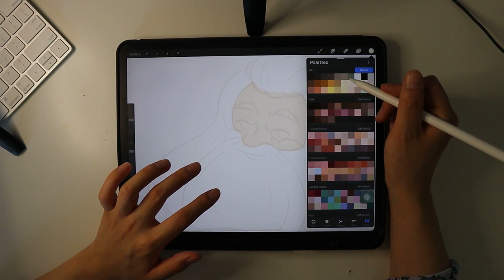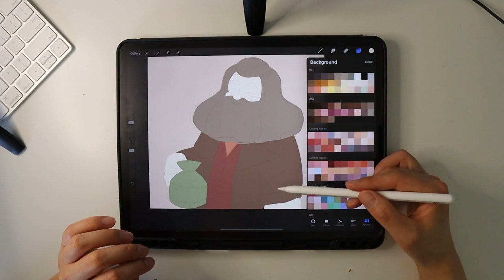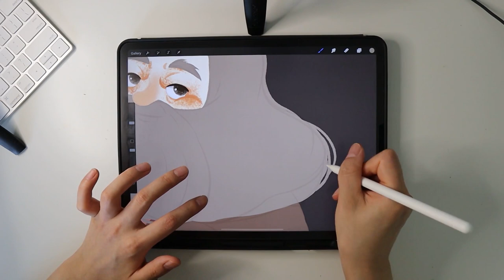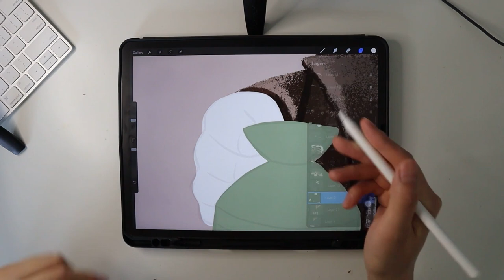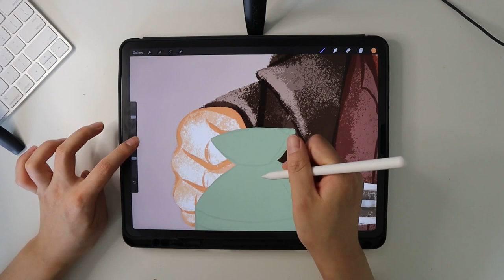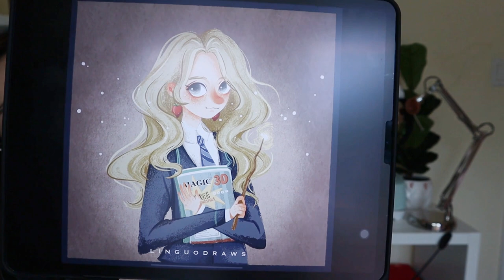VLOG 013 | Rubeus Hagrid | Harry Potter | Drawing with Procreate! [ Procreate Tutorial Speed Paint ]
This is my 8th of Harry Potter Series illustration, Rubeus Hagrid!

LIN